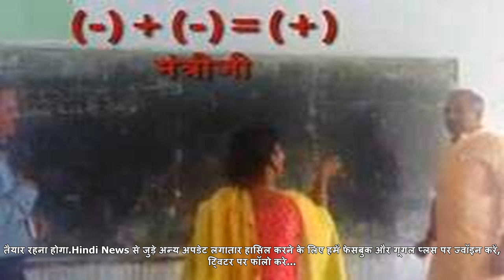Indvsaus: पूर्व गेंदबाज जेसन गिलेस्‍पी ने अपनी टीम को दी सलाह, कोहली के खिलाफ स्‍लेजिंग मत करना 'वर